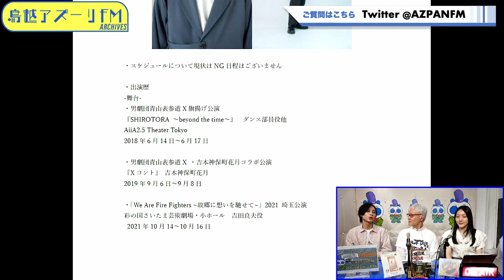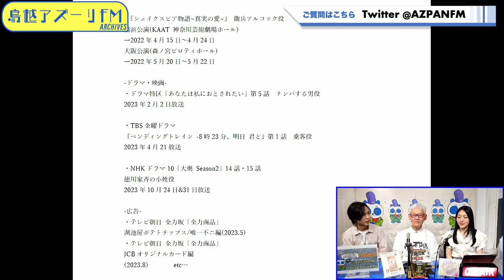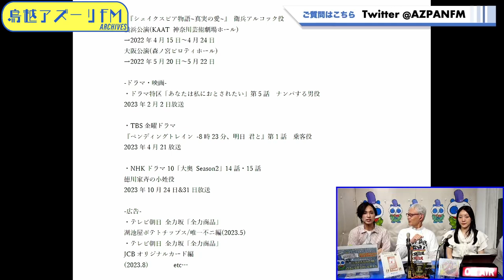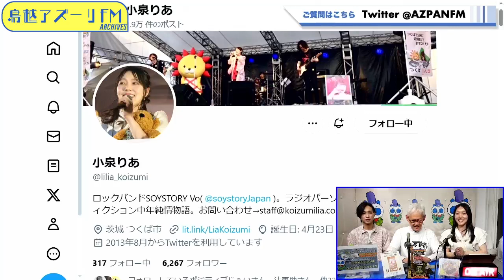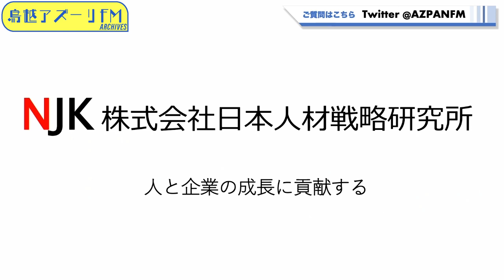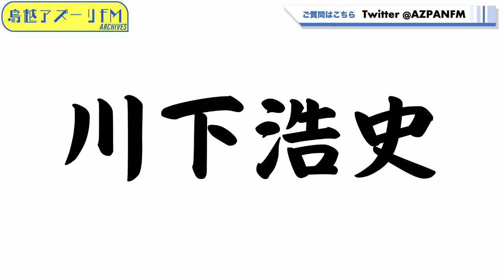2024年05月02日配信 ポジティブじぇいの「向き・不向きより前向き！」 MC:ポジティブじぇい、小泉りあ ゲスト：沢柳健 (俳優)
MC:ポジティブじぇい、小泉りあ
ゲスト：沢柳健 (俳優)